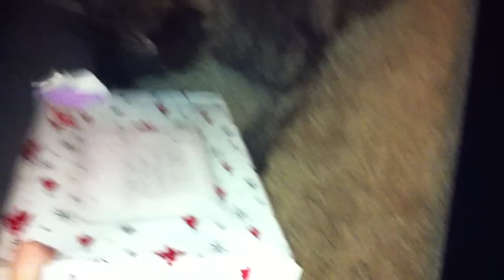Opening his secret santa present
Charlie opening his secret santa present.